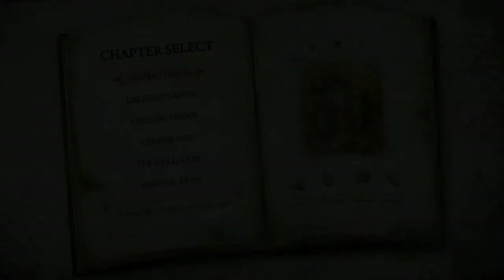ALICE: MADNESS RETURNS 🔪 American McGee's Underrated Horror Series [2011] Spicy Horse Studio 🎃 XBOX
Both American McGee's Alice, and it's sequel Alice: Madness Returns hold a special place in my nostalgic gaming memory. This game is beautiful, profound, and very addictive, I missed it and I'm glad both titles are available today.

Description:
As children we were told the story of Alice, a girl who went on an amazing adventure with mischievous cats, fancy tea parties, and an extremely irritable Queen. This isn’t a fairytale. When you download Alice: Madness Returns prepare to toss any warm and fuzzy memories of Wonderland out the window. After the death of her family, Alice is now a mentally disturbed young woman. She’s gone through the morbid world of Wonderland before, and now she must descend once again to the depths of madness. The creatures are twisted, the puzzles are wicked, and the world around her is dissolving into insanity – but Alice is ready. Armed with her trusty Vorpal Blade, new magical abilities, and some kick-ass gothic dresses, Alice is a force to reckon with. Alice is not only on a quest to restore her sanity, but also to discover the truth behind her family’s fiery death eleven years ago. That horrific event may not be a simple accident caused by the house cat. But is she ready to face the truth? Can her already fragile mind survive another trip down the rabbit hole? Her questions can only be answered if you download Alice: Madness Returns. Follow that seriously sinister rabbit and leave your fond memories of Wonderland behind.

⚔ A girl and her trusty Xbox 🏹